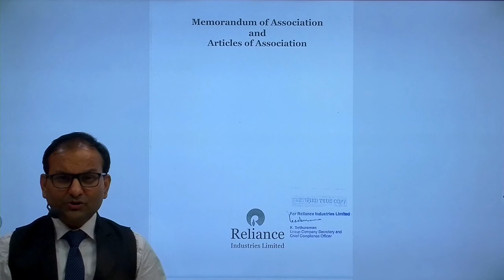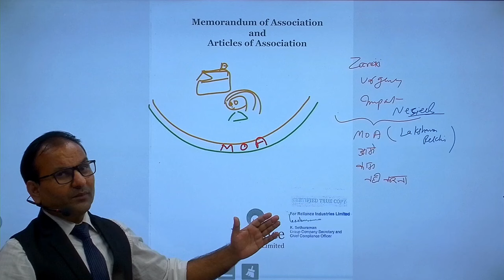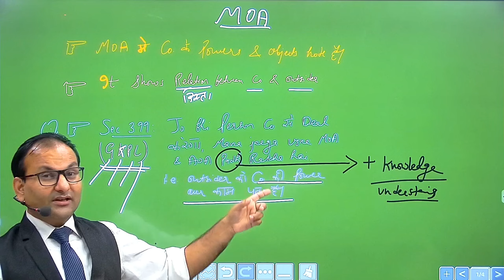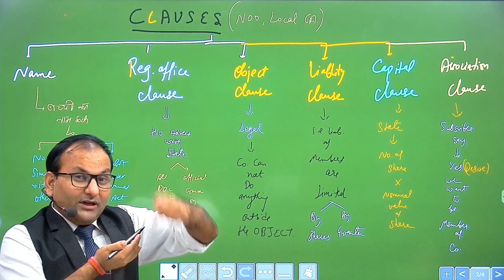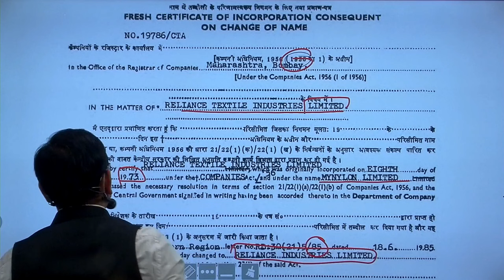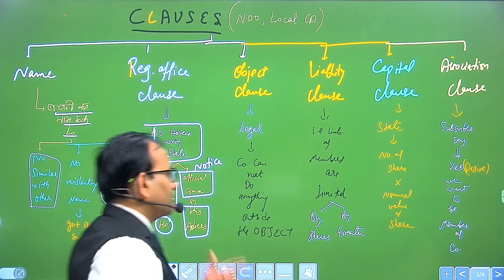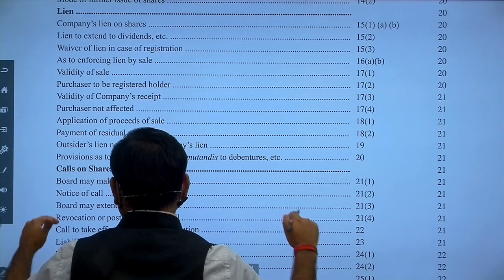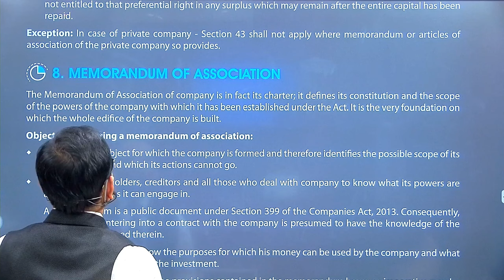Lecture - 13 | Companies Act, 2013 | CA Foundation June 2024 | Business Law | CA Parag Gupta